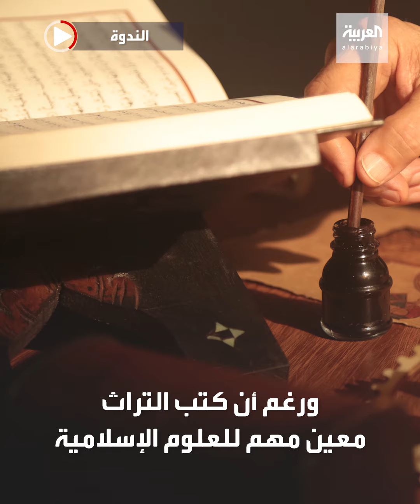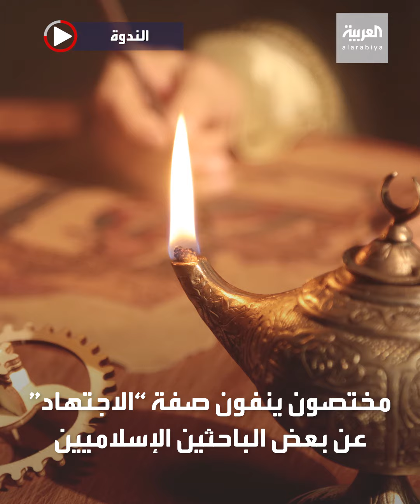الدراسات الإسلامية الأكاديمية الحديثة متنوعة لكن بعض المختصين يتهمونها بالضعف ولا تراعي عامل الوقت